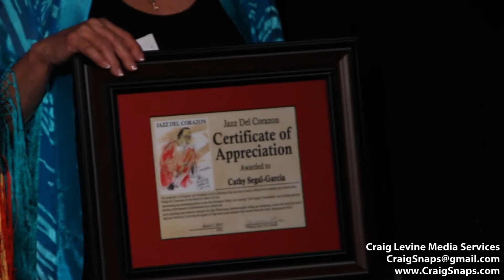CATHY SEGAL-GARCIA Women In Jazz Tribute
MixStephanie